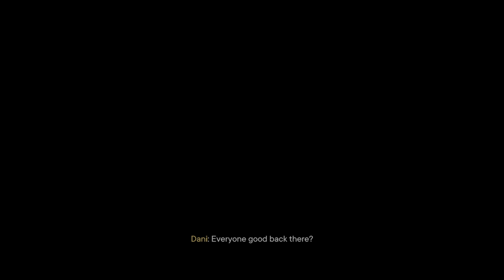Far Cry 6 escaping the island